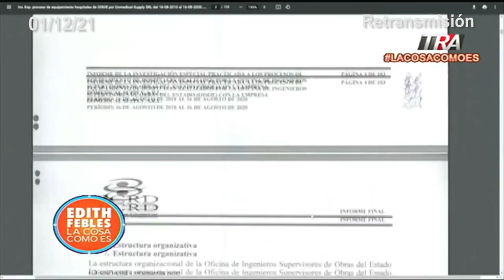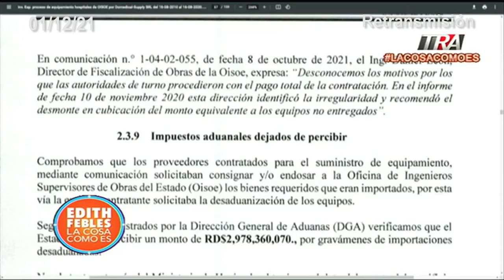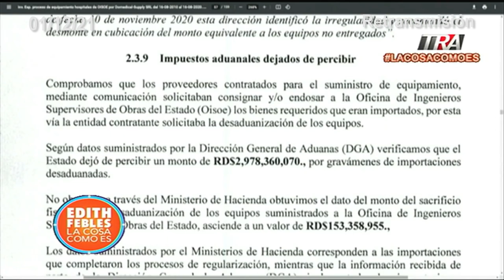Sepa usted los millones que dejó de pagar supuesta empresa de Alexis Medina en impuestos al Estado